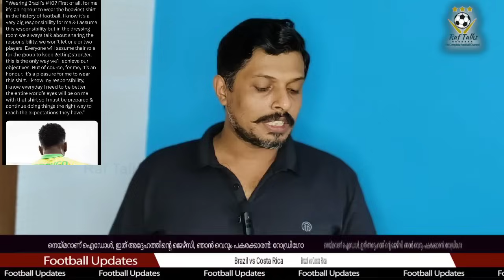നെയ്മറാണ് ഐഡോൾ, ഇത് അദ്ദേഹത്തിൻ്റെ ജെഴ്സി, ഞാൻ വെറും പകരക്കാരൻ: റോഡ്രിഗോ | Brazil vs Costa Rica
Brazil vs Costa Rica
Copa America